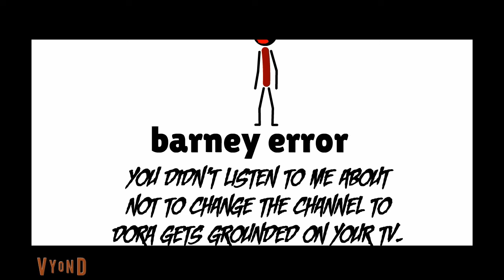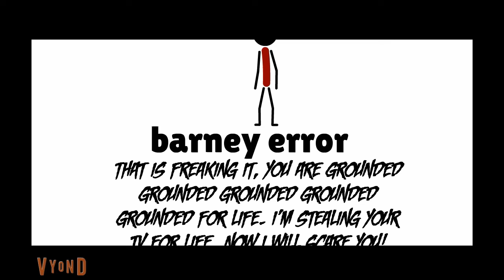MSS' 2nd Barney Error (June 13, 2014)